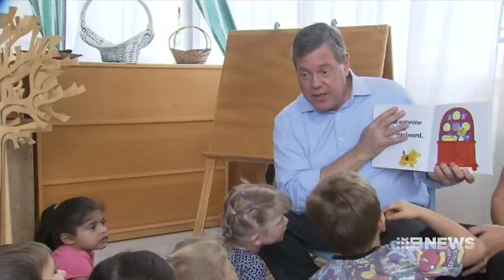Premier Annastacia Palaszczuk dares anyone to block the budget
15/02/2017 Qld Premier Annastacia Palaszczuk says if any MP doesn't want money spent in their electorate from the budget to please let her know.